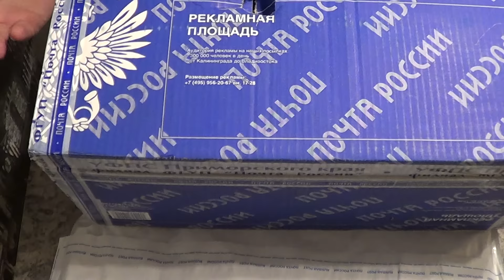Новогодний Unboxing. Часть вторая.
Большая просьба, если кто знает, зачем на ножнах Якута проточена эта щель, разъясните, пожалуйста, её предназначение.

Всего 4 правила общения на моём канале:
1. Не материться;
2. Не самоутверждаться за чужой счёт;
3. Обосновывай своё мнение или молчи;
4. Включай чувство юмора.